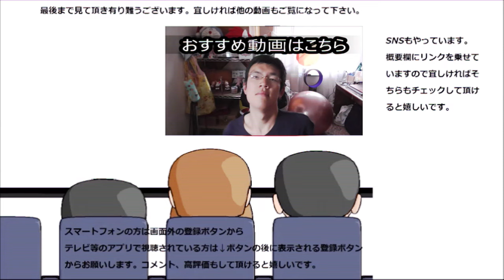六本木ハイカラナッツキャラメルを食べてみた。コーヒーとは又違う！！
六本木ハイカラナッツのキャラメル味を食べてみました。昨日のコーヒーとは又違った苦味が～苦味？
贈り物は此方まで↓
〒153-0042